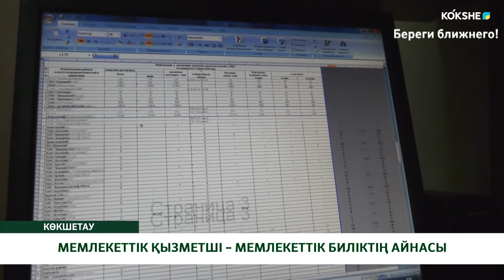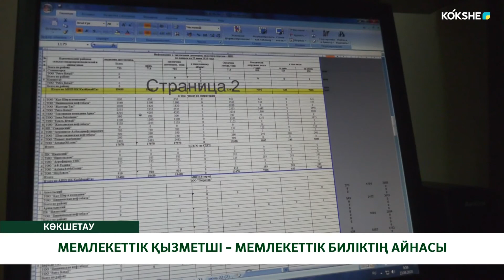МЕМЛЕКЕТТІК ҚЫЗМЕТШІ – МЕМЛЕКЕТТІК БИЛІКТІҢ АЙНАСЫ